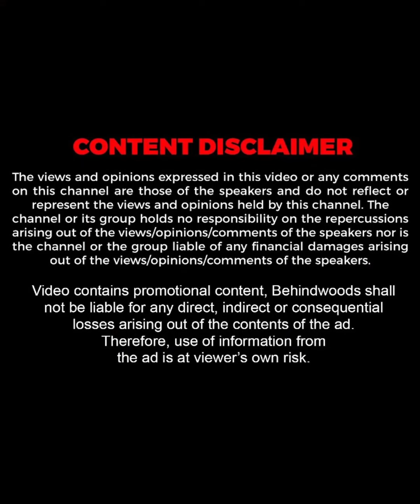ശബ്ദത്തിന് Limitatons ഉളളതായി തോന്നിയിട്ടുണ്ടോ ?🔥💥| Lal Reacts